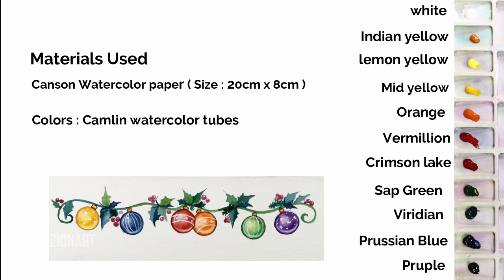Christmas Baubles Watercolor Painting | Christmas Card DIY Tutorial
How To Draw Christmas Decoration Ornaments | Christmas Acrylic Painting Tutorial
Christmas Balls Acrylic Painting For Beginners / Step By Step